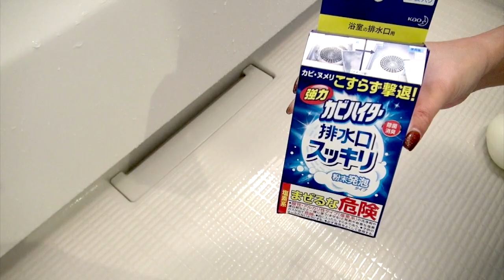【年末大掃除】簡単・手軽なそうじの裏ワザ！花王大掃除キャンペーン！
スッキリきもちいい〜！おそうじ裏ワザ動画10本公開中！

FOLLOW ME